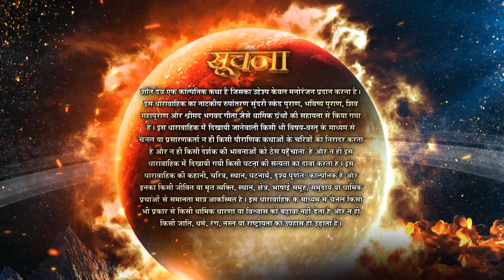Shani | शनि | Episode 67 | शनि को संज्ञा से मिला श्राप!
Shani Unleashes His Fury On Sangya And Kicks Her On Her Stomach. But, Sangya Makes Sure That He Pays For His Disrespectful Act. She Curses Him Leaving Everyone Shocked. What Is This Curse And Will Shani Survive It?